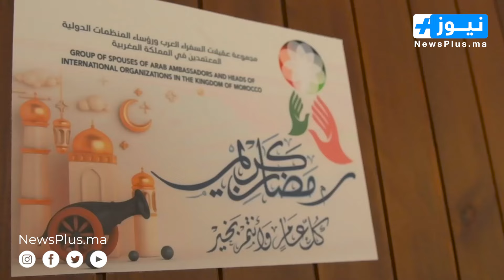عقيلات السفراء العرب والمنظمات الدولية يدخلن السرور لأطفال مرضى السرطان ويعطينا إنطلاق قفة رمضان